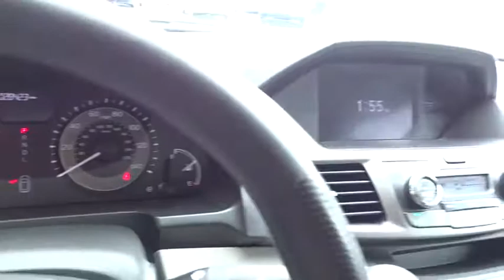2015 Honda Odyssey Marietta, Atlanta, Roswell, Woodstock, Kennesaw, GA P51279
2015 Honda Odyssey

2015 Honda Odyssey LX in Blue / Gray. CARFAX One-Owner. 28/19 Highway/City MPG** Odometer is 3312 miles below market average!Awards:* JD Power Vehicle Dependability Study * 2015 IIHS Top Safety Pick * 2015 KBB.com Best Buy Awards * 2015 KBB.com 15 Best Family Cars * 2015 KBB.com Brand Image Awards2016 Kelley Blue Book Brand Image Awards are based on the Brand Watch(tm) study from Kelley Blue Book Market Intelligence. Award calculated among non-luxury shoppers. Kelley Blue Book is a registered trademark of Kelley Blue Book Co., Inc.Ed Voyles Honda is a local a family owned dealership that has had a great relationship with our community for several decades. We also serve the entire southeast region, Georgia, Alabama, Florida, Tennessee, North Carolina, South Carolina, Louisiana, and many others. We make the car buying experience easy and fast. Our customers drive out with piece of mind knowing they have a 3 month 3,000 mile warranty on all qualified vehicles at no cost to them. Price DOES include Dealer Documentation fee as well as dealer electronic Tag and Title fee. Prices do not include GA TAVT, Tag, title. Must print ad or mention you saw this price on our website to receive quoted price. Subject to prior sale.